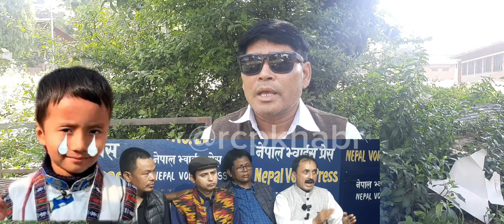निर्भीकको बाजे काठमाडौं आएपछि खुल्यो निर्भीक हराउनुको मुख्य कारण nirbhik tamang news update | nirvik